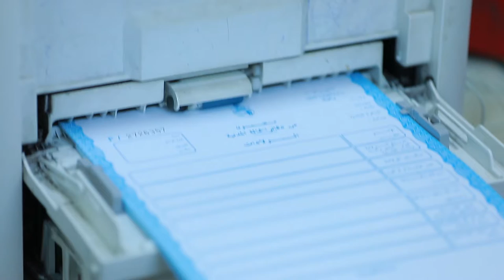نحو إلغاﺀ وثائق الحالة المدنية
سفيان الهميسي مدير عام الاعلامية وتطوير النظم المعلوماتية بوزارة الشؤون المحلية والبيئة يفسر كيف ستلغى وثائق الحالة المدنية
Sofiene Hemissi, Directeur Général des Systèmes d’information au Ministère des Affaires Locales et de l'Environnement, explique comment les documents d'état civil seront annulés